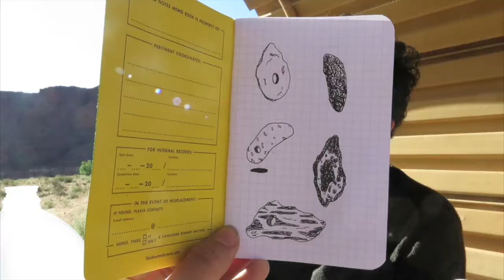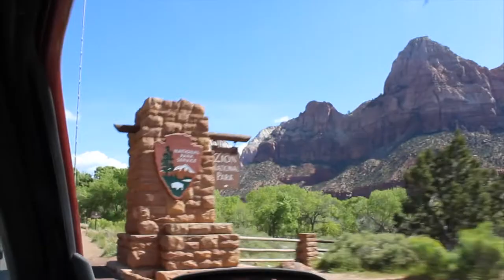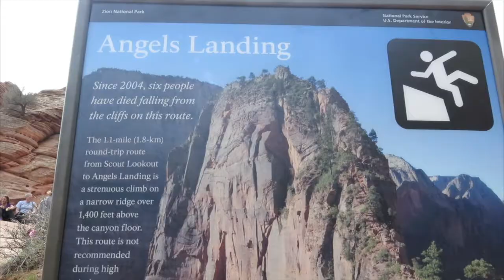On the Road / Camping in ZION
Me & my two friends left LA for 4 days to explore Arizona and Utah.

Everywhere we visited:
Oatman, AZ
Marble Canyon
Lees Ferry Campground
Lower Antelope Canyon
Horse shoe bend
Springsdale, UT
Zion National Park
Emerald Pools
The Narrows
Zion Campground
Angels Landing
Virgin Trading Post
Sandy Hollows

Technical Stuff:
+ Canon t5 , Canon g16